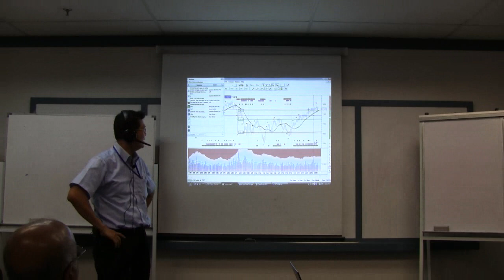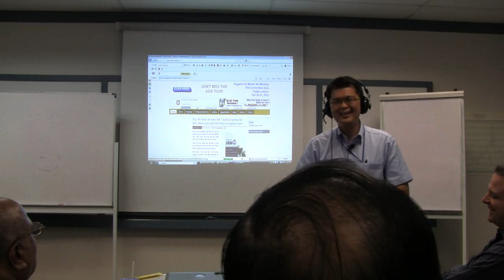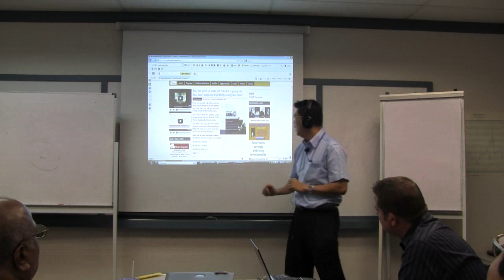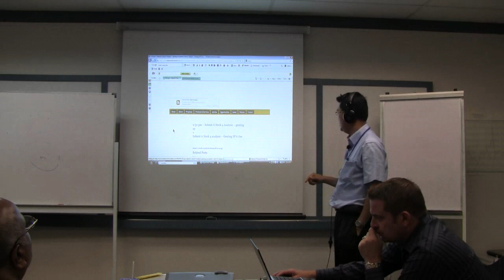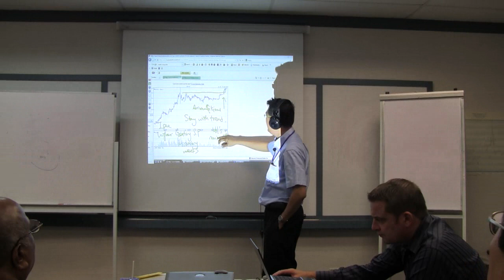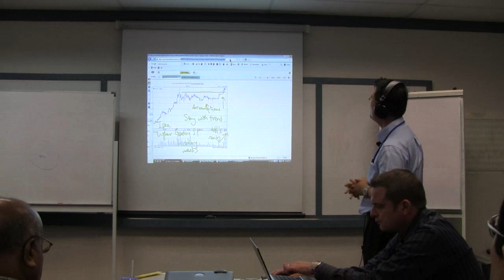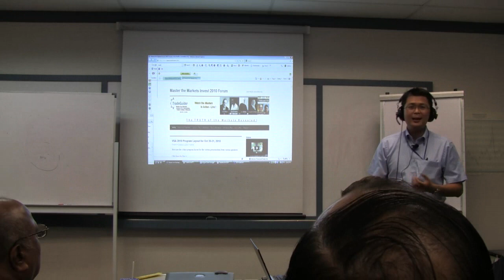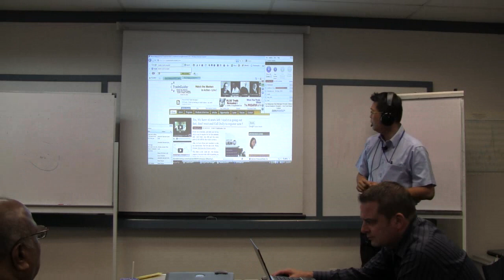TradersTruthRevealed.com Education Blog(1/2)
Trading Educational Blog by Martin Wong